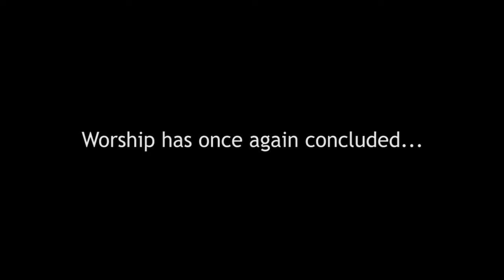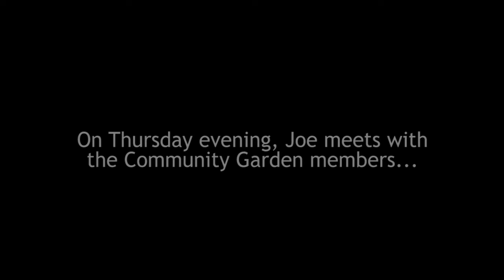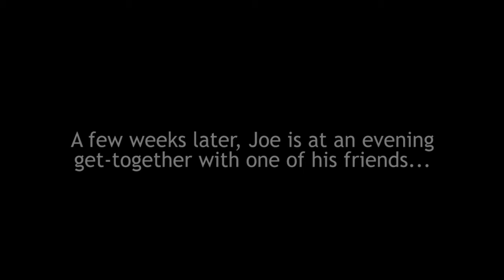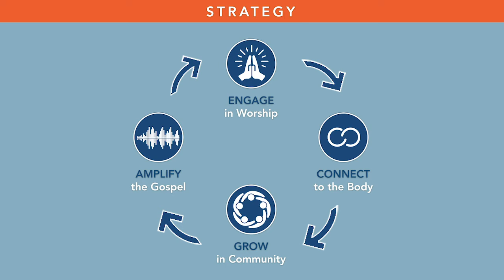Ascension's Vision Framework: Our Strategy